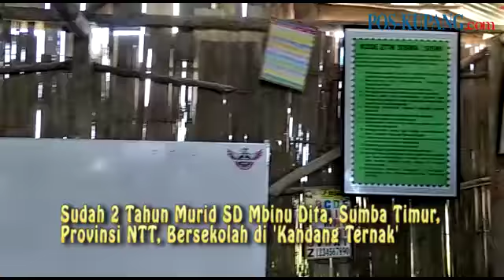Sudah 2 Tahun Murid SD Mbinu Dita, Sumba Timur Bersekolah di 'Kandang Ternak'